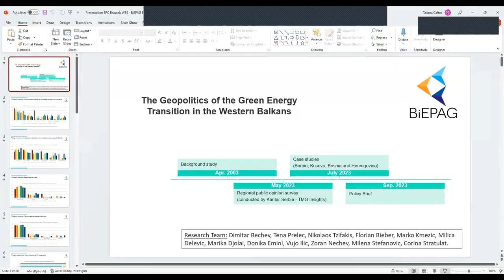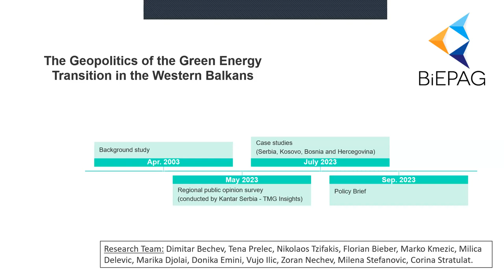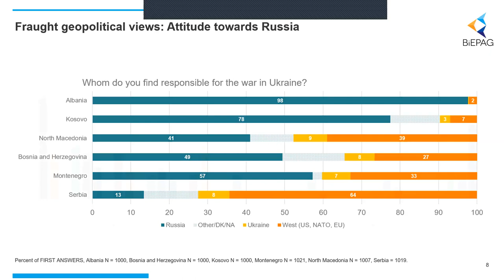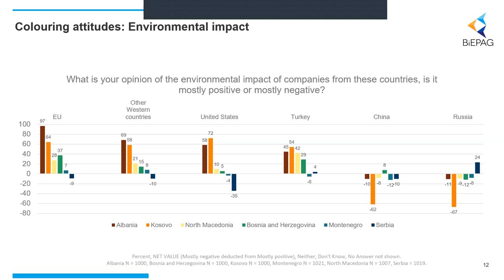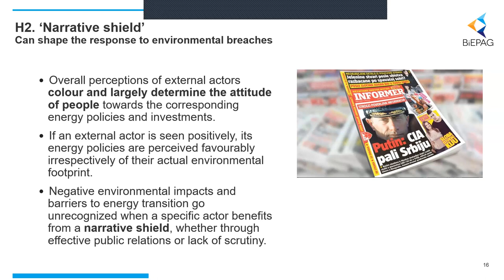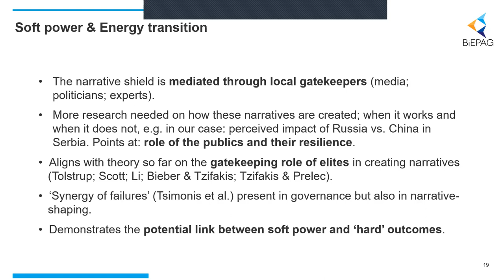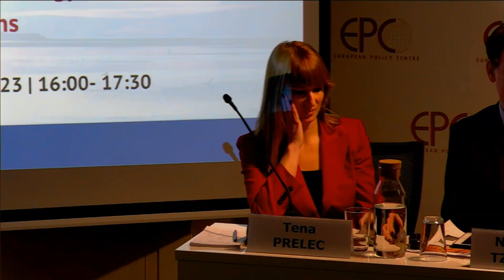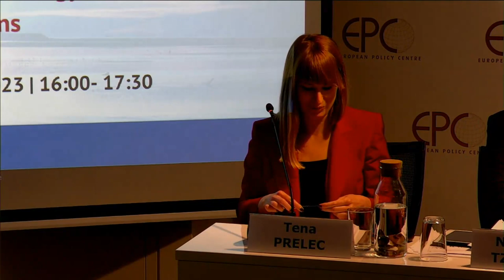The geopolitics of the green energy transition in the Balkans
24 May 2023 - Policy Dialogue organised with the Balkans in Europe Policy Advisory Group (BiEPAG)

Speakers: Dimitar Bechev, Lecturer, Oxford School of Global & Area Studies, University of Oxford and Visiting Scholar, Carnegie Europe; Florian Bieber, Professor at the University of Graz and Coordinator, Balkans of Europe Policy Advisory Group (BiEPAG); Nikolaos Tzifakis, Professor, University of the Peloponnese; Tena Prelec, Research Associate, LSEE-Research on South Eastern Europe, London School of Economics and Political Science (LSE)

Moderator: Corina Stratulat, Head of the European Politics and Institutions Programme, European Policy Centre

The slow pace of the Balkans’ green energy transition is closely connected to the region’s energy insecurity and its dependence on imported and domestically produced fossil fuels, which perpetuate energy poverty and environmental degradation. Businesses that do not abide by environmental standards can keep investing in fossil fuels. At the same time, the energy sector remains dominated by public utilities plagued by inertia and reform aversion. These opportunity structures have been used by actors like Russia and China to pursue their own economic and political goals. A problem which has been further exacerbated by the war in Ukraine.

This in-person Policy Dialogue discussed the main features and trends of the Balkans’ energy sector based on research carried out by the Balkans in Europe Policy Advisory Group (BiEPAG) and in view of a public opinion poll on this subject commissioned by BiEPAG in all the countries of the region.